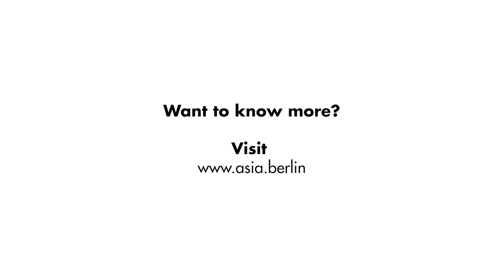ABS20 - Sebastian Pollok